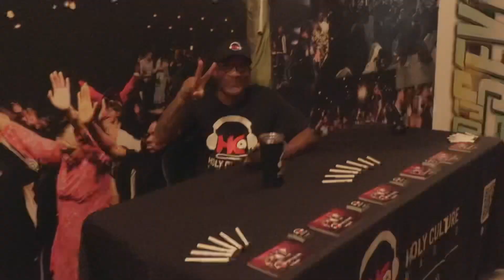Official Indie Major Tour: Atlanta Film Trailer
Official Indie Major Tour: Atlanta Featured Film Trailer

Produced by Twiz Williams
Directed by Juan Johnson
Executive Producer Saad B Morrell

Presented by Reel Music Films

Staring
Suave Colione
The Agape Music Group
Ben 4gvn
6yx 5yve
Grayce N Mercy
Vision
Calvin J Ford
DJ Ms Eclectic

Hosted By Tauren Is Funny & Daja M Rice

Appearance By
Tracy D Morrell
Apostle Travis Jennings

On-site Producer - Diamond Allen

Concert Manager - Carlos Haye

Holy Culture Radio
Gospel Music Buzz
Urban Soul Cafe
Kingdom Coalition DJs
Gospel Grind Radio